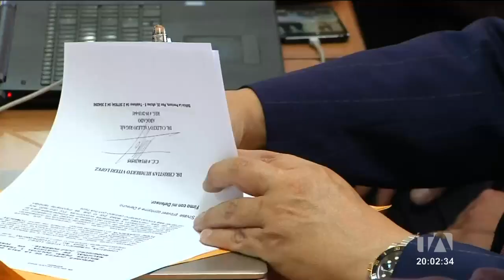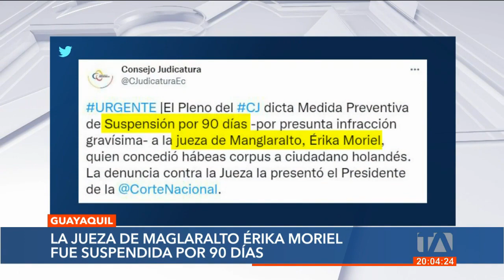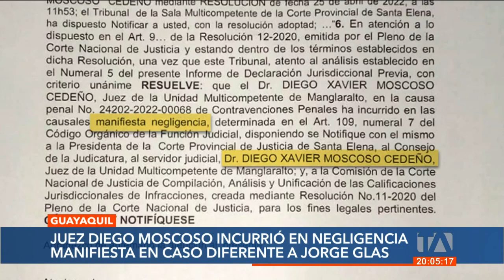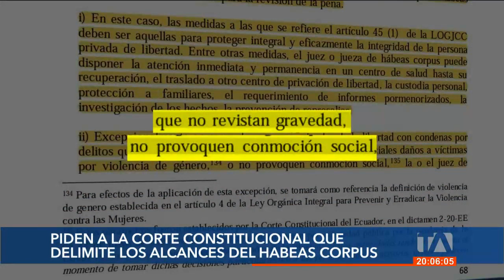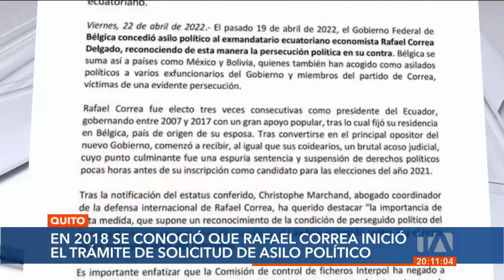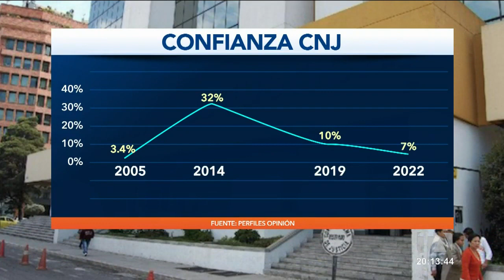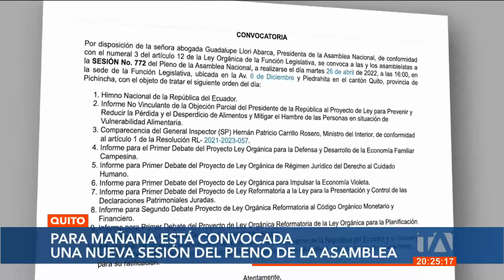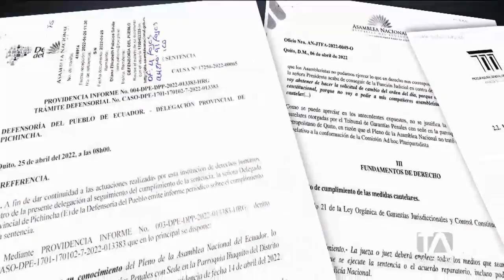Noticias Ecuador: Noticiero 24 Horas, 25/04/2022 (Emisión Estelar)